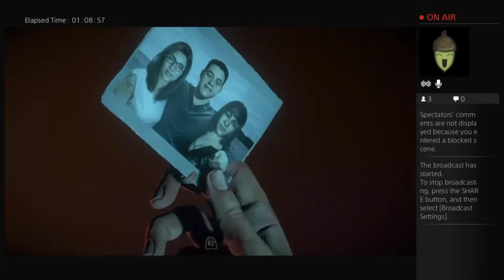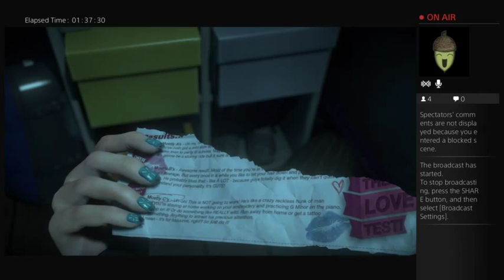Jen and Joe - Lets Play Until Dawn - Part3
My Baby-Momma and I take a look at the "teen horror film" style game Until Dawn on PS4 -- Watch live